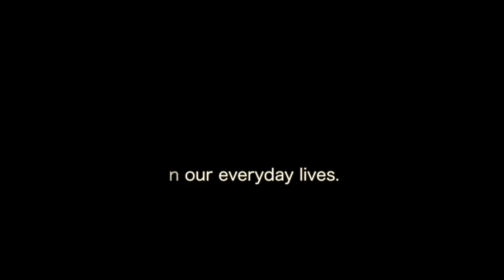Rebekah Miles, ceramic artist, artist interview video, the beauty project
a collection of videos aimed at understanding the vital necessity of creativity in our everyday lives. Rebekah Miles is interviewed by the beauty project about the importance of art in her life. Watch more artist interview videos, featured guests artwork and hear music samples at our youtube channel The Beauty Project offers creative, inspirational videos about fine arts, theater arts, visual arts, performing arts, photography, music, dance, folk art, creative arts. Join the community to be inspired and discover new artist videos each month.